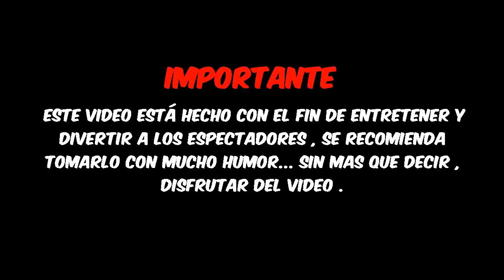Rakion | Mejorando mi Ninja | Clase Avanzada | WolfPlayer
Después de algunos días y algunas victorias realizadas, Por fin ya puedo hacer a mi Ninja Clase Avanzada y en Este vídeo lo haremos :D

Gracias a los que me han ayudado en Realizar las Victorias queme faltaban.. cosa que también dí algo a cambio por la ayuda :) .
Pueda que mas adelante necesite otro tipo de ayudas así que yo avisaré y espero cuente con la ayuda de algunos de ustedes :D

En estos días pueda que grabé batallas así que estén atentos Tanto Aquí en Youtube como en Facebook, ya que estaré publicando la sala si es que voy a grabar batallas.. Atentos cualquier cosa :D

DESEAS PONERTE EN CONTACTO CONMIGO?

FACEBOOK DEL CANAL AQUÍ:
(Aquí me pueden hablar cualquier cosa)

Yo soy WolfPlayer Hasta un Próximo vídeo ...Bye Bye :D